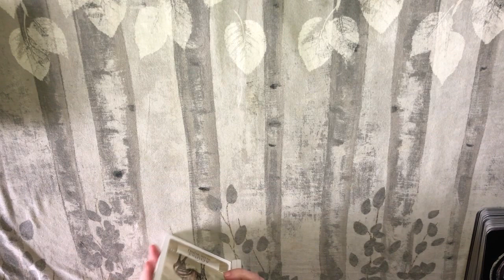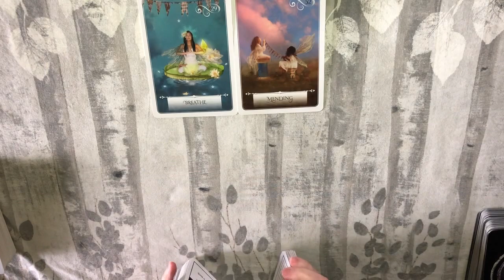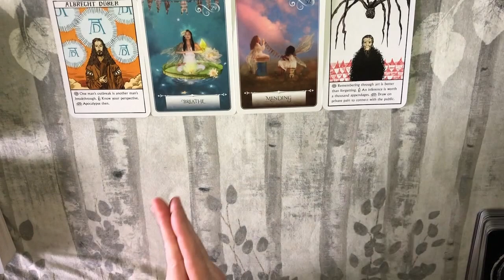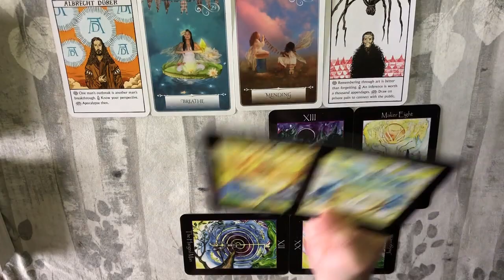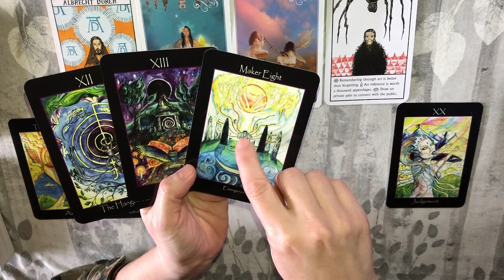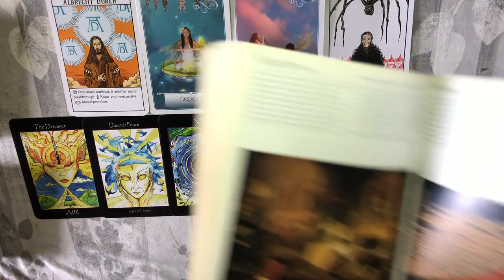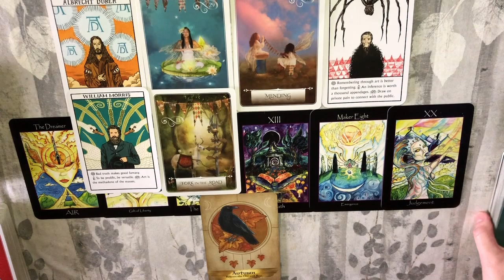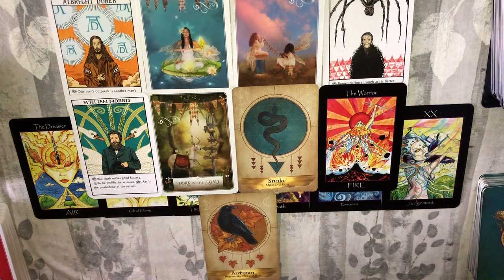TAURUS You’re Being Asked to Do Some Deep & Important Work! New Moon in Aries March 2020 Tarotscope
Taurus New Moon in Aries March 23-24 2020 Tarotscope

Time Stamp: 10:35

Decks Used:
Wisdom of the Oracle
Art Oracles
Tarot of the Sidhe
Angels and Ancestors Oracle Cards